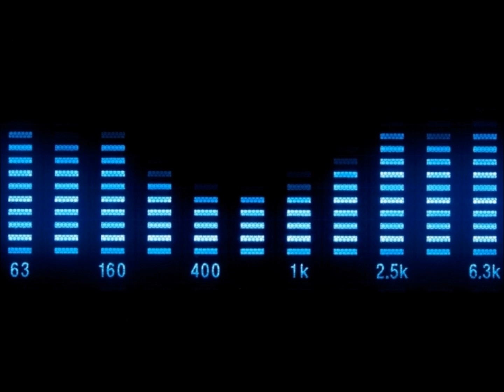Los Locos - Tic Tic Tac (Radio Edit)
Mega Records ‎– MRCXCD 2850